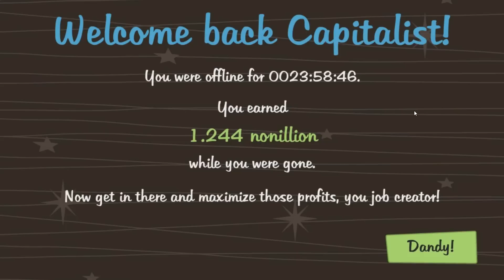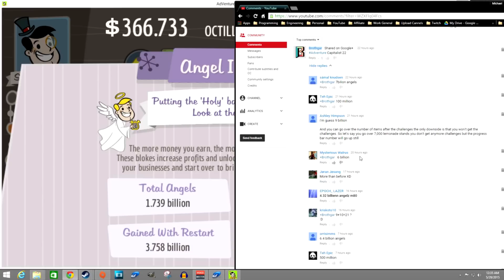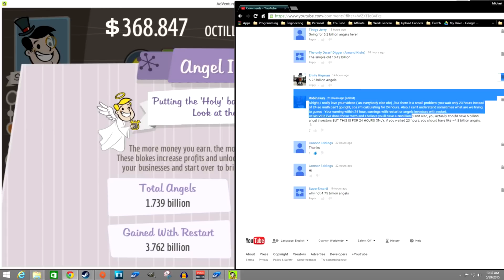Nonillion and One! Adventure Capitalist 23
What's more annoying than perfect even symmetrical numbers? That one extra lemon.

Guessing Game Winner - The TF2 Guy

Past Angel Guessing Game Winners, David Dick More, MEGATSPACE, Tinlgy Jerry, sámal knudsen